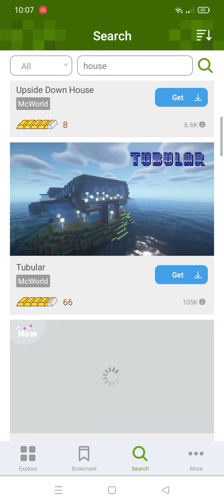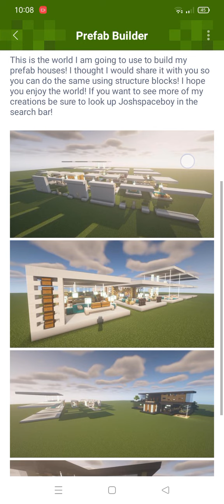found a new house